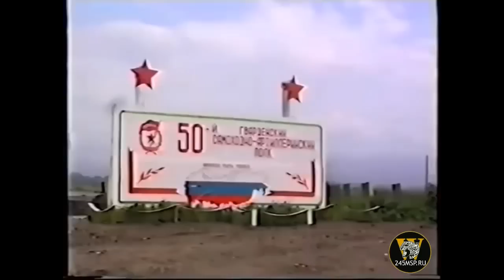Чечня .Шали .50 САП, 70 МСП 2001г.